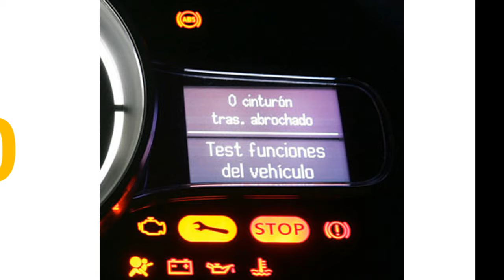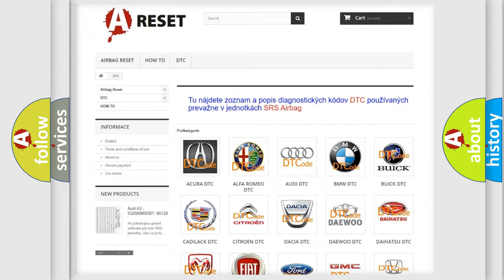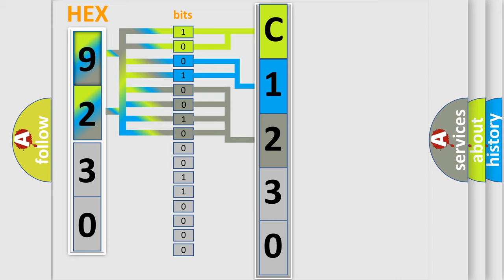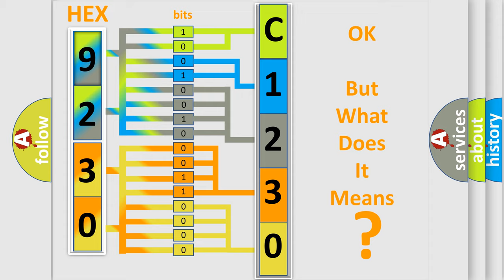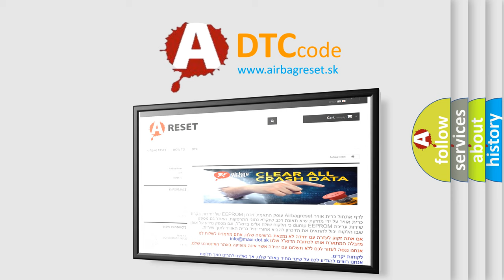DTC Fiat C1230-55 Short Explanation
Contents:
0:21 Basic DTC analysis according to OBD2 protocol standard.
1:48 Insight into programming
2:58 A diagnostically understandable description of the Diagnostic Trouble Code
3:05 Basic error definition

Make
FIAT
Code
C1230-55
Definition
Vehicle Eol Configuration - Not Configured
Description
Current Vehicle Identification Number VIN in the Anti-lock Brake System ABS Module does not match the broadcast VIN
Cause
Powertrain Control Module Pcm Vin Not Programmed
Body Control Module Bcm Proxi Configuration Alignment Not Performed
Failure Type
Not Configured